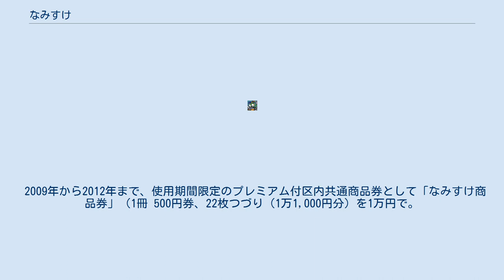なみすけ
なみすけは、東京都杉並区の公式マスコットキャラクター。
 表向きでは誇りや愛着を感じられるまちづくりを目指す「輝き度向上」の取り組みの一環として、また同区にはアニメ関連の企業が多く集まっていることから、そのことをPRする目的で2006年に公募により制作された。
 誕生以来、区のマスコットキャラクターとして、広報誌や区役所の本庁舎の案内板につかわれているほか、様々なグッズの販売（後述）や、同区のコミュニティバスに描かれたりと、幅広い展開を行っている。
 特に、母子手帳、小学1年生のランドセルカバーまでなみすけ一色のデザインが採用されており、小さな子どもからその母親、高齢者まで幅広く人気を博している。
 また著名人にも「なみすけ」好きは多く、杉並区役所のウェブサイトの中で俳優・嶋田久作が、やや熱くなみすけを語っている。
 本来のキャラクターデザインは五味由梨（杉並区出身、受賞時は東京藝術大学デザイン科在学中）。
 また、なみすけの4コママンガ「てくてく×なみすけ4コマ劇場」は、新鋭の4コマ作家G3井田により毎週水曜日にブログ「てくてく×なみすけ」で紹介されている。
 ナミー（なみすけの妹）やなみきおじさんもファミリーキャラクターとして登場した。
現在杉並区ではなみすけの友達の制作に力を入れていて、2020年には区民から名前とイラストを募集する予定である。
 なみすけは、スギナミザウルス島に住んでいた妖精。
島を船で旅立ち、憧れていた杉並区に辿り着いた。
 2007年からぬいぐるみやストラップなどのなみすけグッズを主に本庁舎内にある売店、および区の施設である杉並アニメーションミュージアムで販売。
その他、2008年8月にはなみすけの顔を模した「なみすけパン」を区内のセブンイレブンで発売した。
 2009年から2012年まで、使用期間限定のプレミアム付区内共通商品券として「なみすけ商品券」（1冊 500円券、22枚つづり（1万1,000円分）を1万円で。
）を区内販売所で年2回販売していた。
 ※なみすけブログは平成22年11月完全にオリジナルブログに移行しました。